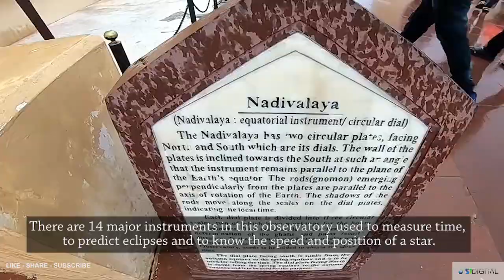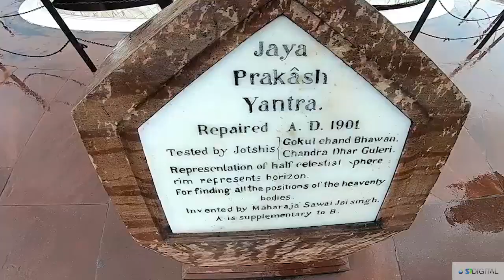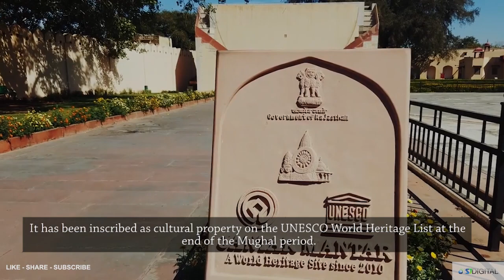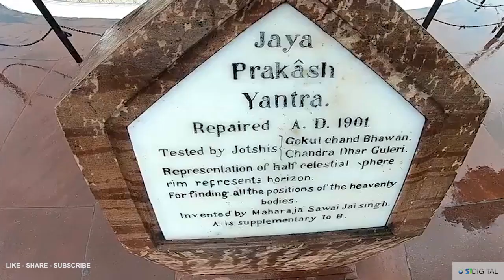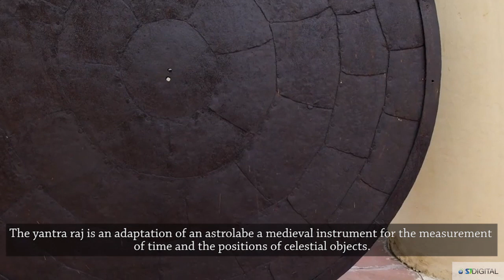Rajasthan Tourism | Jaipur | Jantar Mantar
Jaipur's Jantar Mantar is an astronomical observatory created between 1724 to 1734 by Sawai Jai Singh. The observatory is a collection of 14 geometric devices for measuring time and space for astronomy. There are 14 major instruments in this observatory used to measure time, to predict eclipses and to know the speed and position of a star.